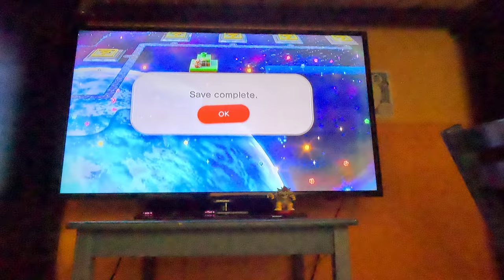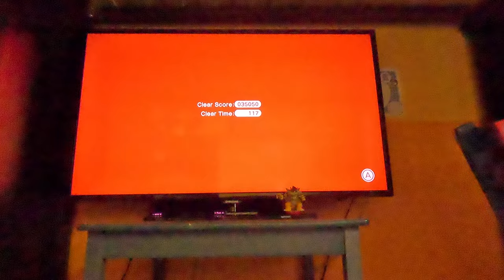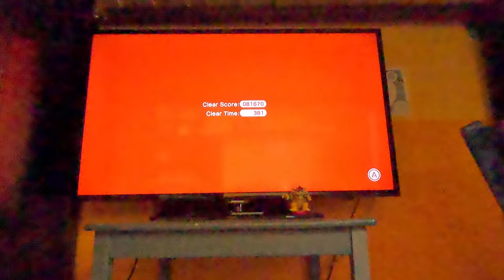(4K60fps) Super Mario 3D World Episode 34 - World 9 (Star) (100% Complete, Part 1)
I finally complete World 7 (Castle) by 100%!